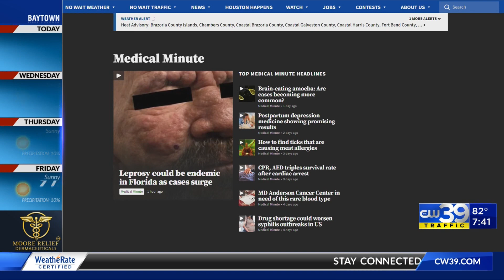Protect medication against extreme heat - Medical Minute, Idolina Peralez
The medical community called on the public to make sure they properly store their medications. Being left in extreme hot, or even cold, can physically change your medication and affect their potency.